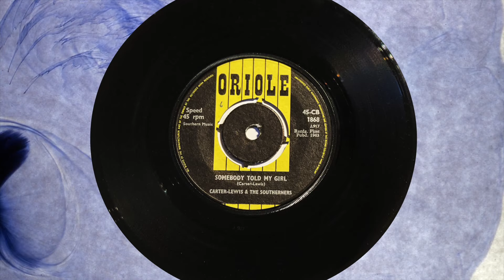BBC Radio 2 - JOHN CARTER interview - Part 19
BBC Radio 2 -The Music Makers UK - Arts Programme - Part 19. Brian Matthew interviewing John Carter in Feb 16, 1992.
Brian Matthew presents the story of John Carter, creator of many hits from 60s through to today.
In this video John shares the story of the song written and recorded by him and Ken Lewis (Carter-Lewis and the Southerners) with a collaboration of Jimmy Page on guitar.